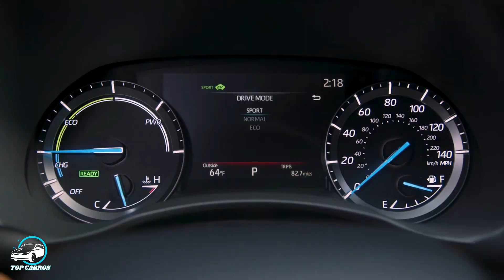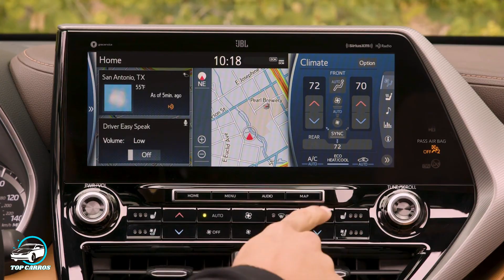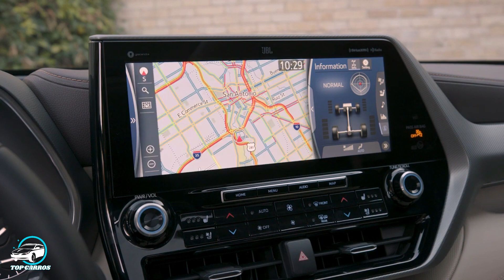NOVO TOYOTA HIGHLANDER 2021 UM LEGÍTIMO SUV DE LUXO | TOP CARROS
NOVO TOYOTA HIGHLANDER 2021 UM LEGÍTIMO SUV DE LUXO: Agora em sua quarta geração, o novo Toyota Highlander traz um novo nível de design arrojado, segurança e conforto. Desenvolvido com base na plataforma TNGA-K, a mesma usada pelo Camry e RAV4, o Toyota Highlander oferece sete lugares, tração integral e uma motorização híbrida.

ASSISTA TAMBÉM:
NOVO MITSUBISHI ASX 2021 VIROU UM MINI ECLIPSE CROSS?